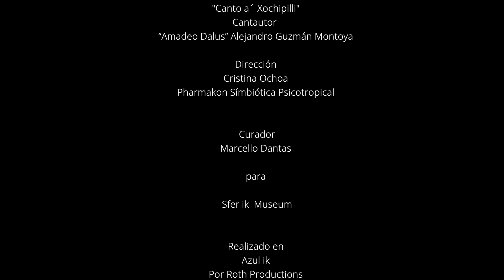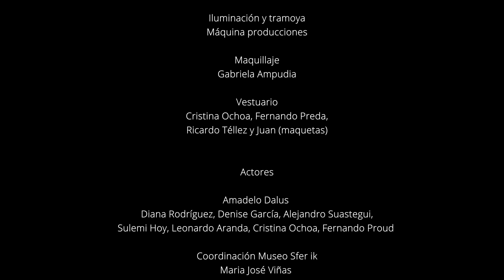'El señor de las flores ' Canto a Xochipilli - Cantautor Amadeo Dalus / Dirección Cristina Ochoa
An audiovisual piece cocreated for SFER IK Museion's exhibition, PHARMAKON: SIMBIÓTICA PSICOTROPICAL by Cristina Ochoa.

Cocreated by Songwriter and singer Amadeo Dalus Alejandro Guzman Montoya, Roth Production, Roth Sounds, and AZULIK Fashion workshop.

Directed by Cristina Ochoa.
The lyrics and music of the song titled "El señor de las flores", were created by Amadeo Dalus Alejandro Guzman Montoya, who also represents Xochipilli in the audiovisual piece. He composed it as a tribute to the god of sacred flowers.

Xochipilli is a pre-Hispanic deity whose name can be translated as Prince of the Flower. He is the god of power plants, flowers, games, music, parties, and love.

This piece depicts, among other things, the contact with some magical plants and the power to enter other worlds, the blue deer that is the Peyote, and the holy children that in the feast of Xochipilli were taken as part of the ritual and related to the blue hummingbird, the willpower.

Pieza audiovisual cocreada para la exhibición de SFER IK Museion, PHARMAKON: SIMBIÓTICA PSICOTROPICAL de Cristina Ochoa.

Cocreado por el cantautor Amadeo Dalus Alejandro Guzman Montoya, Roth Productions, Roth Sounds y el taller de fashion de AZULIK.

Dirigido por Cristina Ochoa.
La letra y música de la canción titulada "El señor de las flores", fueron creadas por Amadeo Dalus Alejandro Guzman Montoya, quien también representa a Xochipilli en la pieza audiovisual. La compuso como un homenaje al dios de las flores sagradas.

Xochipilli es una deidad prehispánica cuyo nombre puede traducirse como Príncipe de la Flores. Es el dios de las plantas de poder, las flores, los juegos, la música, las fiestas y el amor.

Esta pieza representa, entre otras cosas, el contacto con algunas plantas mágicas y el poder de entrar a otros mundos, el venado azul que es el Peyote, y los niños santos que en la fiesta de Xochipilli eran llevados como parte del ritual y relacionados con el colibrí azul, la fuerza de voluntad.